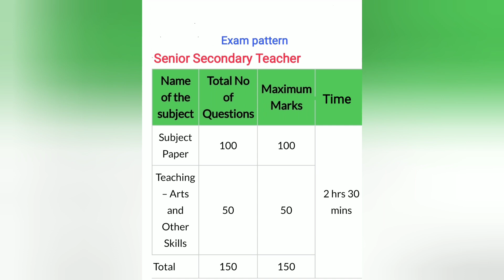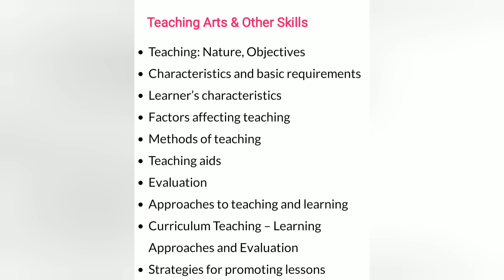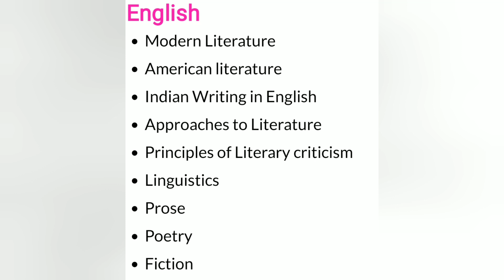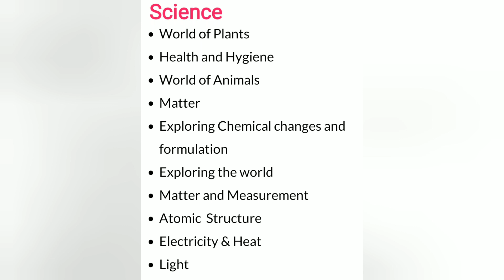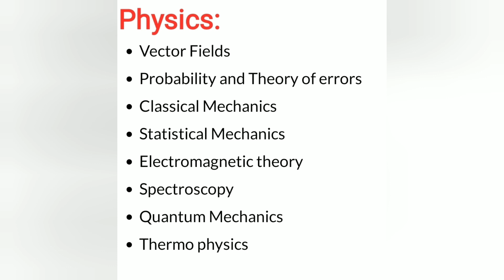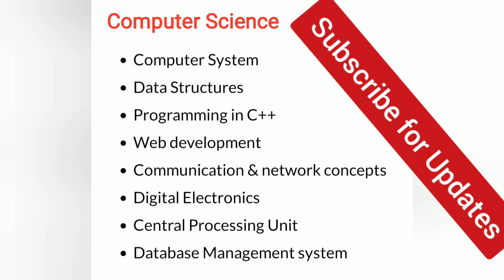Bihar TET 2021 Syllabus, Exam Pattern for All Subjects.BSEB बिहार टीईटी परीक्षा पैटर्न और पाठ्यक्रम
Find Bihar TET Exam Exam Pattern and Syllabus for All Subjects.

बिहार टीईटी परीक्षा परीक्षा पैटर्न और सभी विषयों के लिए पाठ्यक्रम खोजें

Bihar TET Exam 2020, 2021 Syllabus, Exam Pattern in Hindi, English. BSEB TET Syllabus in of Science, Mathematics, Physics, Chemistry, Social Science, History, Computer Science, Zoology, Botany, English, Economics, Social Science, Hindi.